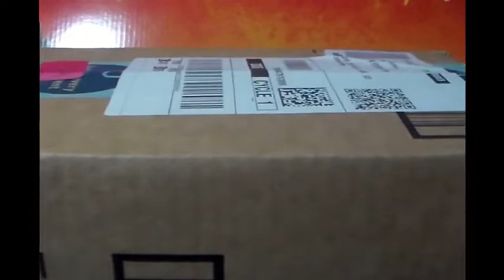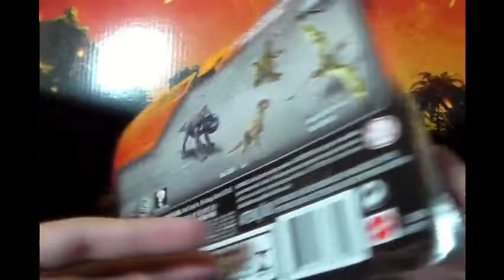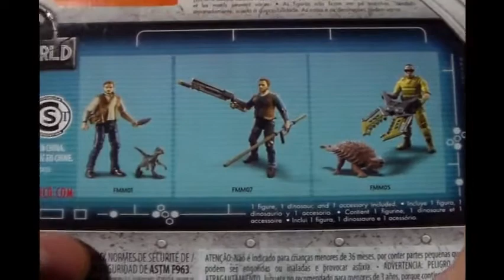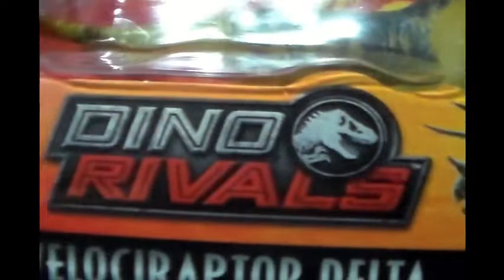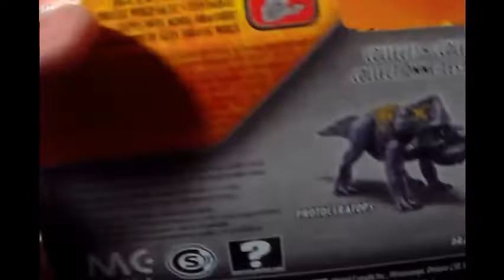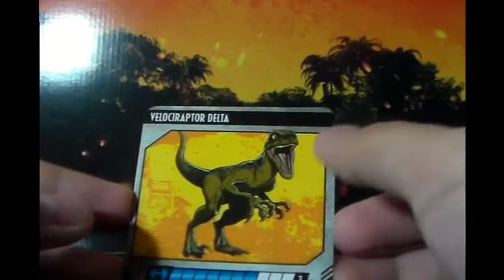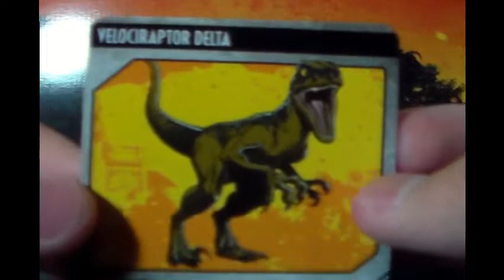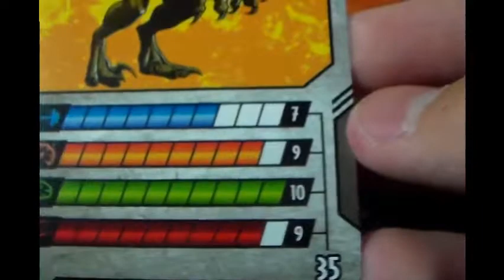REVIEW! Jurassic World: Fallen Kingdom Zia & Trike | Dino Rivals Attack Pack Velociraptor Delta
Last human figure of the 2018 Jurassic World Fallen Kingdom line and first Dino Rivals toy!!!